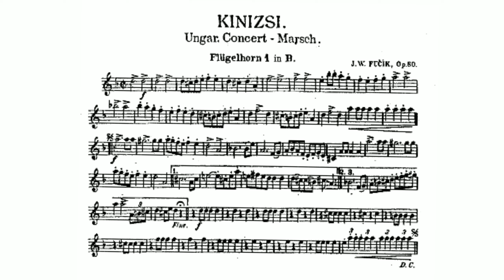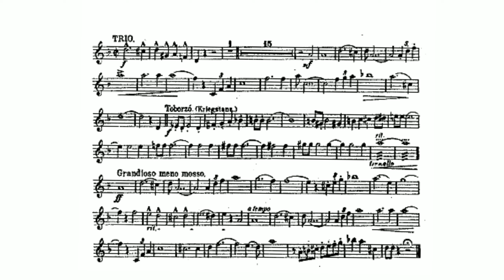KINIZSI MARCH - Flugelhorn 1